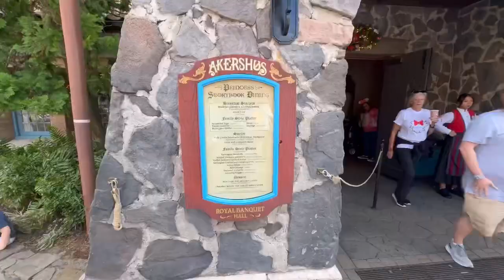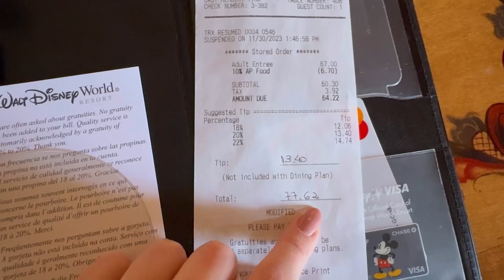AKERSHUS | Refeição com as princesas no Epcot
Reserve sua hospedagem em Orlando com uma agência especializada no destino

Ingressos para parques e atrações de Orlando com o melhor preço do mercado